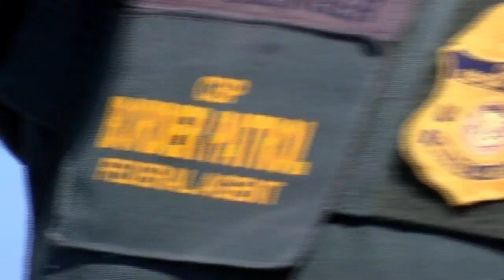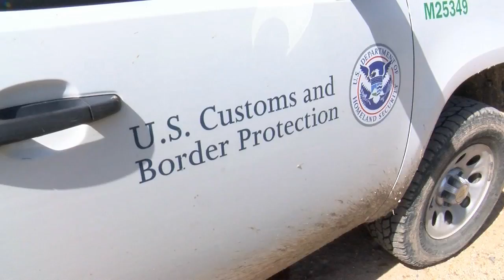Agents undergo motorcycle training